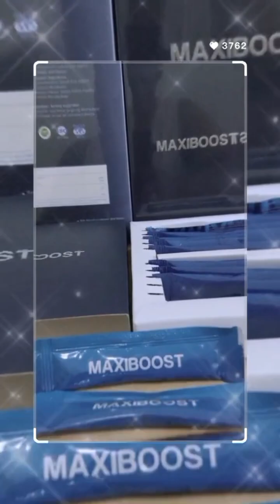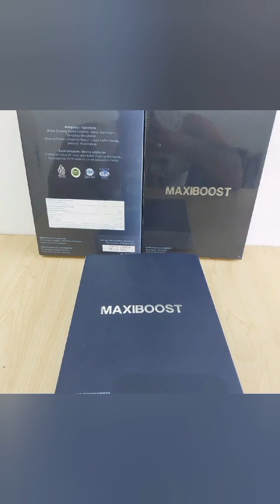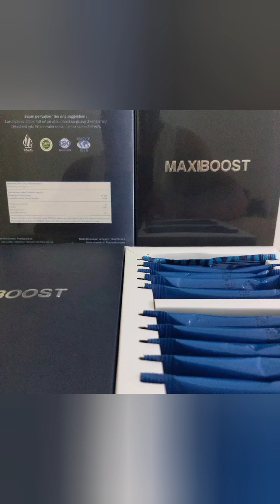Serbuk Minuman Segar Rasa Huzelnut MixBerry di bawah Rp175.000 - 470.000Cepat - Berakhir besok!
Serbuk Minuman Segar Rasa Huzelnut MixBerry di bawah Rp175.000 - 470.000
Cepat - Berakhir besok!
Via oder klik tautan di bawah ini